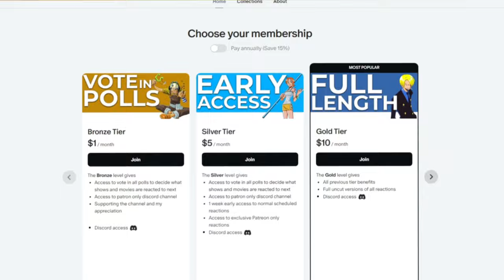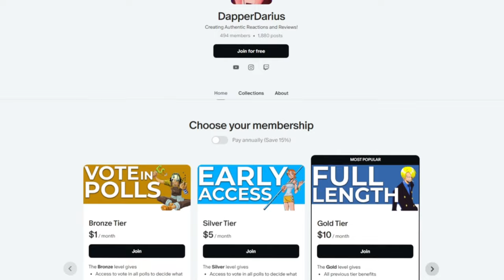GENTLE COMEBACK!! | MY HERO ACADEMIA S7 Episode 16 REACTION!